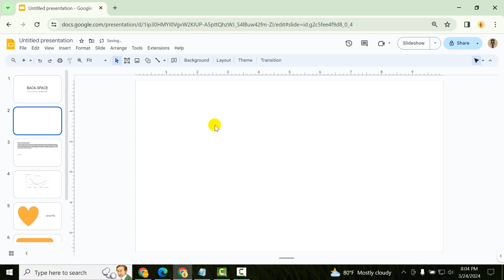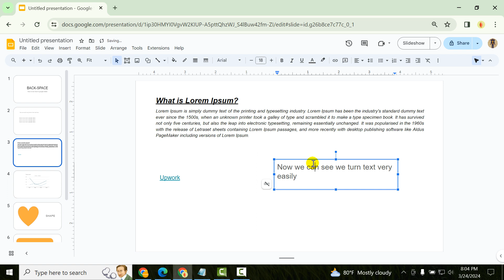How to turn text in google slides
Hello Eveyone